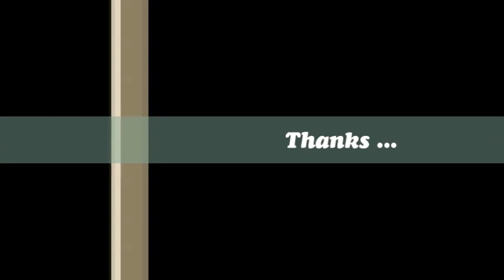Enjoying Rain with Homeopathy(Part -1)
A Lecture By Dr Amjad Khan